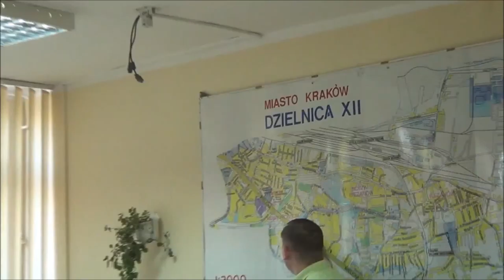RD_XII_21-05-2013_8 Opinia ws. sprzedaży działek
Nagranie z XXXIV sesji Rady Dzielnicy XII Bieżanów - Prokocim z 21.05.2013.